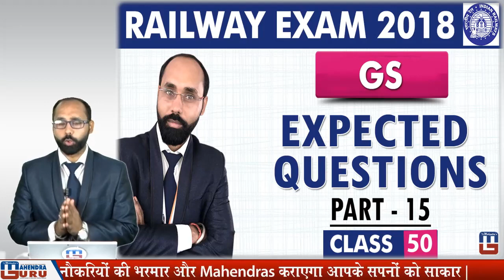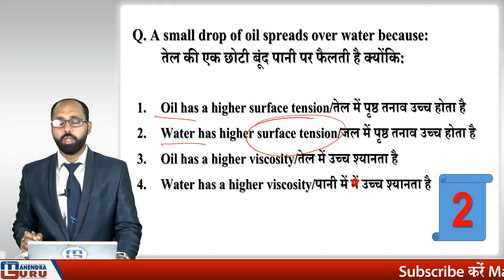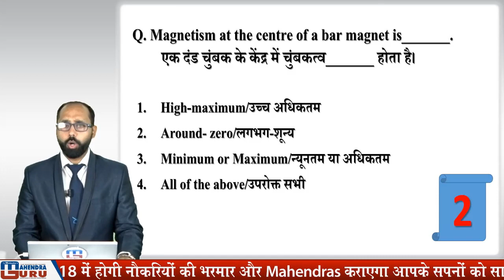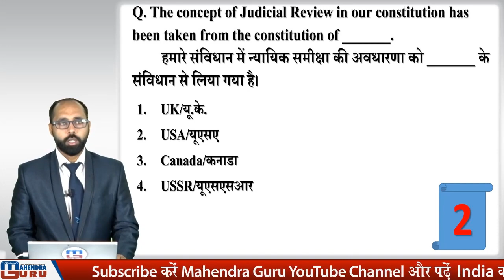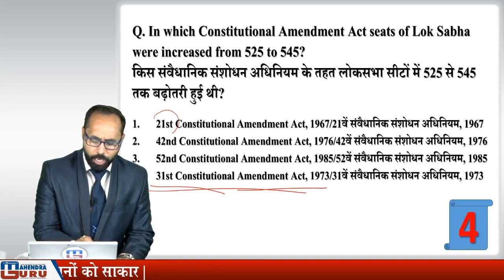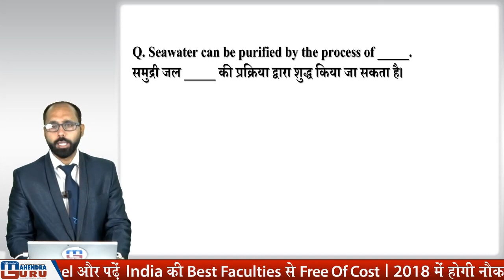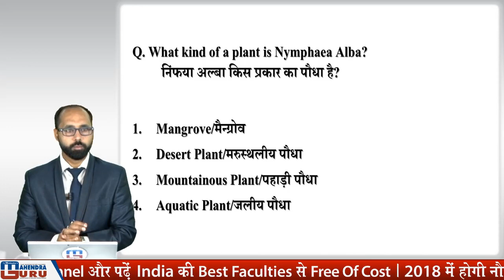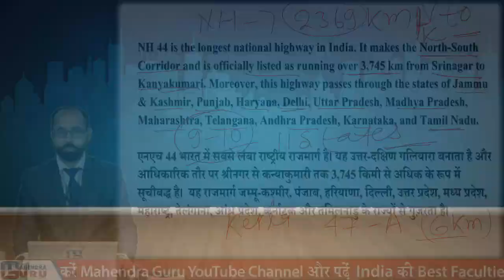Expected Questions | Part 15 | GS | Class 50 | Railway ALP / Group D | 10 PM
7 AM - CURRENT AFFAIRS LIVE (CAL)
8 AM - THE EDITORIAL TIMES
9 AM - ENG SBI CLERK
10 AM - MATHS SBI CLERK
11 AM - REASONING SBI CLERK
12 PM - GA WEEKLY MCQ (ONLY MONDAY & SATURDAY)
5 PM - ENG SSC CGL/CPO
6 PM -  GS SSC CGL / CPO
8 PM - REASONING  RAILWAY CLASS
9 PM - MATHS RAILWAY CLASS
10 PM - GS RAILWAY CLASS

TUESDAY, THURSDAY,SATURDAY

7 AM - CURRENT AFFAIRS LIVE (CAL)
8 AM - THE EDITORIAL TIMES
9 AM - ENG SBI PO
10 AM - MATHS SBI PO
11 AM - REASONING SBI PO
12 PM - GA WEEKLY MCQ (ONLY MONDAY & SATURDAY)
1 PM - REASONING UP POLICE
3 PM - HINDI UP POLICE
5 PM - ENG SSC CGL/CPO
6 PM -  GS SSC CGL / CPO
8 PM - REASONING  RAILWAY CLASS
10 PM - GS RAILWAY CLASS

This Year 2018 has come with new opportunities.Railway Recruitment Board has released thousands of vacancies.So if you are dreaming to get a job in railways then don't miss this session,this is going to be very beneficial for your preparation.

1. No duplicacy or editing of the videos is allowed without the written permission of the publisher.

2. All the dispute are subject to Lucknow Jurisdiction only.

@ Copyright Reserved